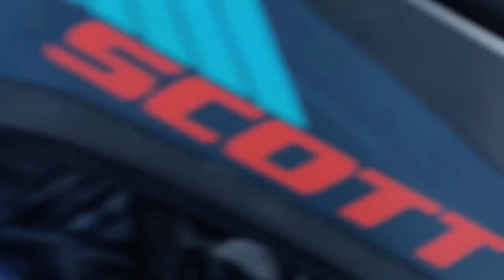3 Dudes VS Snowmobile SKIPPING!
3 Dudes VS Snowmobile SKIPPING! Round 2! Full shift so I decided to make 2 videos! We piled 3 dudes on a Ski Doo and hit the water! She skipped well! Awesome times!

3 Dudes VS Snowmobile SKIPPING!